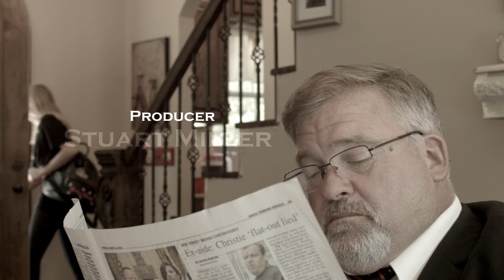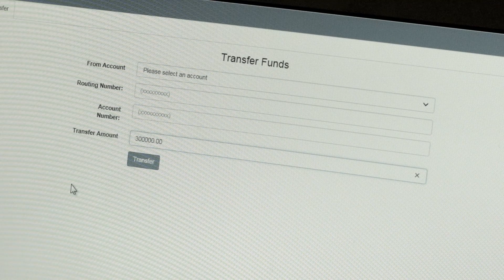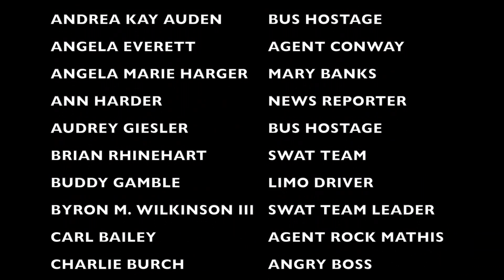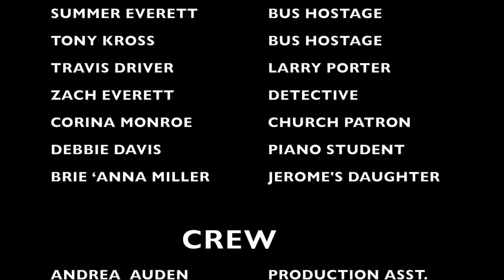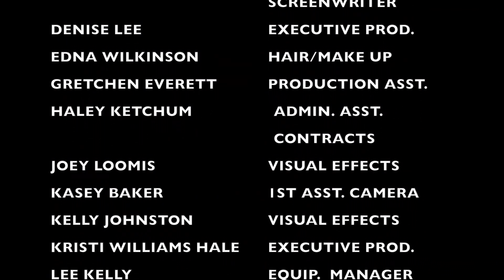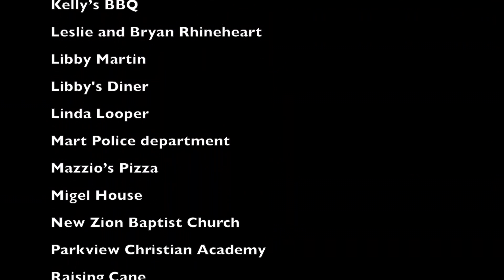Sense of Urgency | Drama on Redemption and Forgiveness | Full Movie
When a teen from a wealthy family senses that she is adopted, Izzy hires a private investigator to find her birth parents. When a meeting is set up, Izzy hops on a bus to go meet her mom, but the bus is taken over by hijackers...

Stars: David D. Ford, Miciah Auden, Lee Kelley, Stuart Miller, Ransom Ashley
Directed by David D. Ford
Produced by Stuart Miller